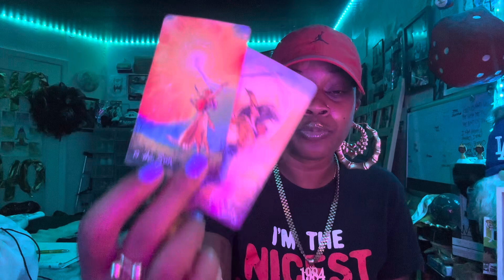WHAT’S THE VIBE ⁉️ PISCES ♓️🌊